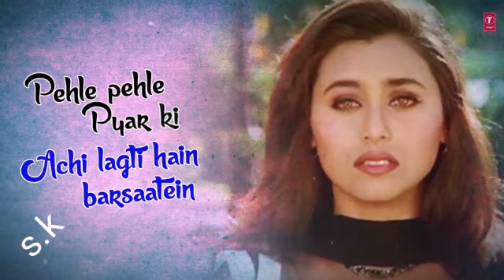Pehle pehle puar ki achi lagti hain barsaatein new WhatsApp status hindi video 2019